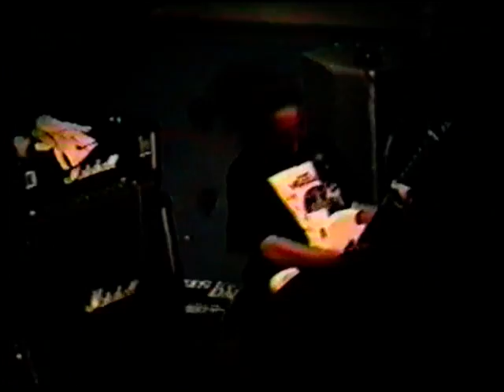Rorshach - Quebec - 08/08/91